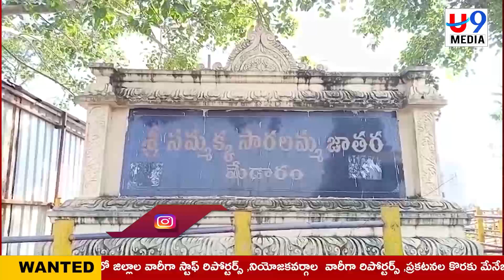NEWS BULLETIN || 29-02-2024 || U9 MEDIA NEWS